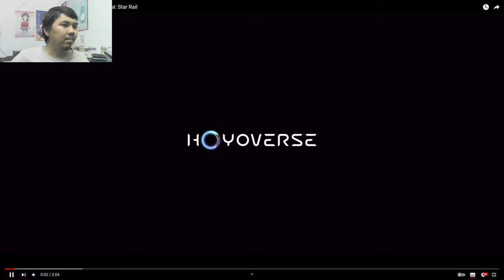AJ's REACTION: Jade Trailer — "A Collection of Desires" | Honkai: Star Rail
Here's my reaction to Jade Trailer — "A Collection of Desires" | Honkai: Star Rail in English Version and Japanese Version.